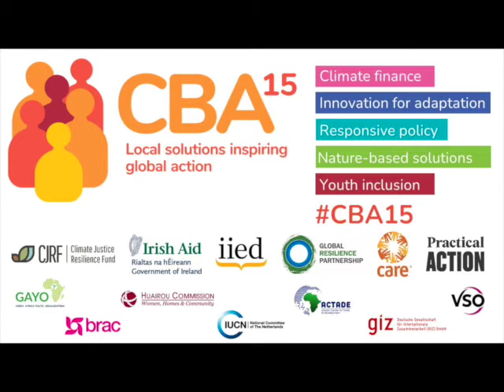Focus on youth inclusion at CBA15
Josh Amponsem, executive director of Green Africa Youth Organisation, introduces the youth inclusion track at the 15th International Conference on Community-based Adaptation (CBA15). The event takes place online from 14-18 June, 2021.

He outlines how CBA15 will explore ways to generate youth inclusion in decision making and look at solutions that can be replicated and scaled up around the world, through knowledge sharing and technology transfer.